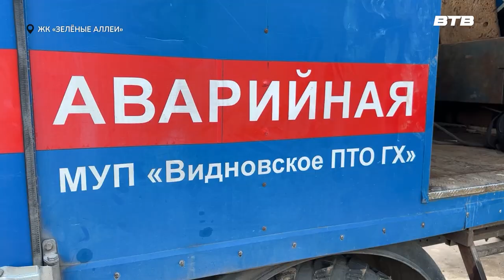УСТРАНЕНИЕ ПОСЛЕДСТВИЙ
3 июля на подающем трубопроводе холодного водоснабжения произошла утечка. В связи с аварийной ситуацией в некоторых дома по Советской улице была отключена холодная вода.

На месте аварии в микрорайоне Зеленые аллеи, где расположен коллектор побывал глава Ленинского городского округа Станислав Каторов и генеральный директор Видновского ПТХ ГХ